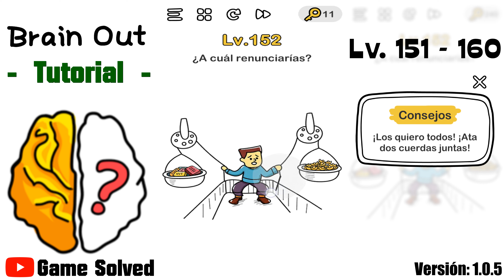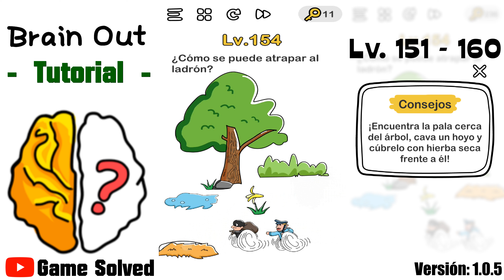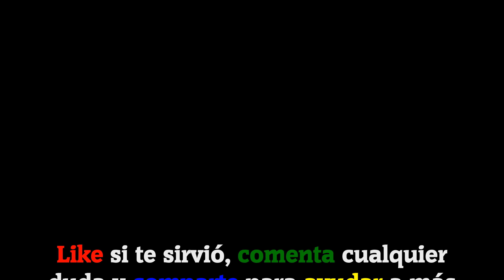Brain Out - ¿Puedes pasarlo? || Tutorial Nivel 151-160 (VERSIÓN ANTIGUA)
ACTUALIZARON EL JUEGO Y MODIFICARON ALGUNOS NIVELES, ASÍ QUE OS DEJO AQUÍ ABAJO UN ENLACE CON TODOS LOS NIVELES ACTUALIZADOS PARA QUE PODÁIS SEGUIR RESOLVIENDO EL JUEGO SIN PROBLEMAS:

V: 1.0.5

ℹ DESCRIPCIÓN DEL JUEGO:

Brain “Brain Out” es un adictivo juego de rompecabezas complicado y gratuito con una serie de acertijos complicados y diferentes acertijos que desafían tu mente😝. Evalúa su capacidad de pensamiento lógico, reflejos, precisión, memoria y creatividad. No respondas a las misiones the de la forma habitual si no quieres que te engañen. La solución subvierte el pensamiento normal es lo más interesante en este juego de trivia. 🌟Te traemos una experiencia de juego diferente con un pensamiento creativo y una solución absurda.

🗣IDIOMA: Español(España) 🇪🇸